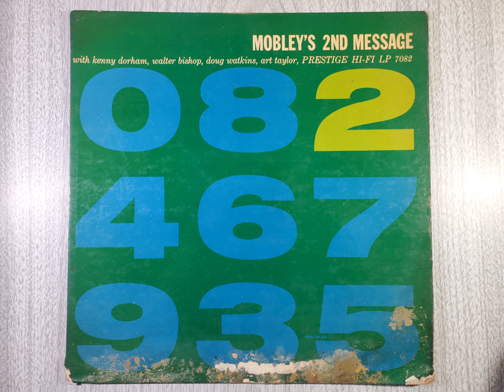Hank Mobley Mobleys 2nd Message